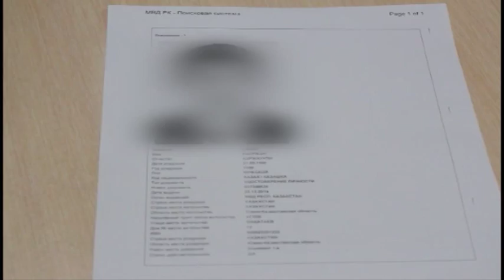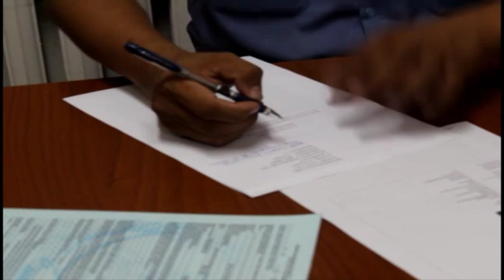Экстренный вызов (15.06.2015)